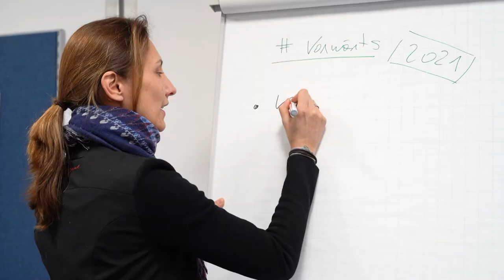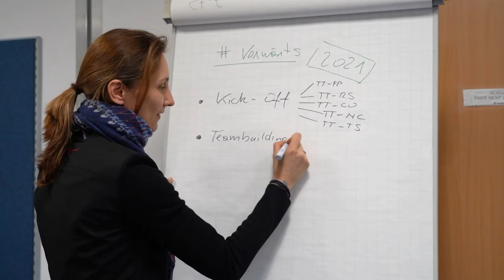Frauen in technischen Berufen - Verena Petro - Salzburg AG